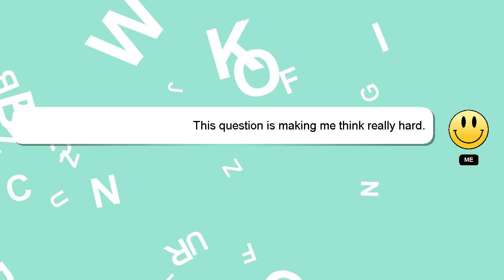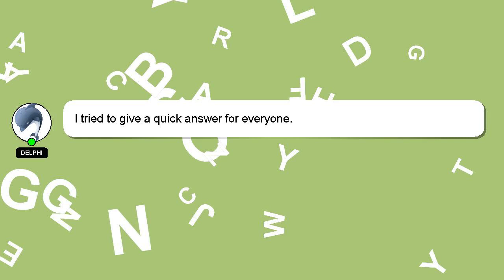How to claim tax credits back ireland?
A little intro about me, Hello there, my name is Delphi. I am happy to help you with your questions. - How to claim tax credits back ireland?

Your answer will be appreciated and acknowledged with a 'heart' from me.

*1 What we are experimenting :*